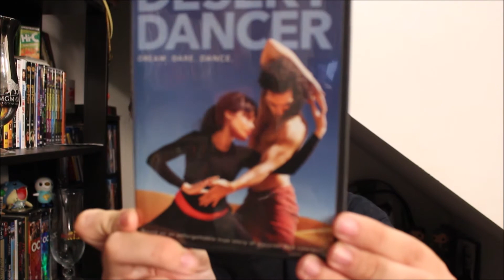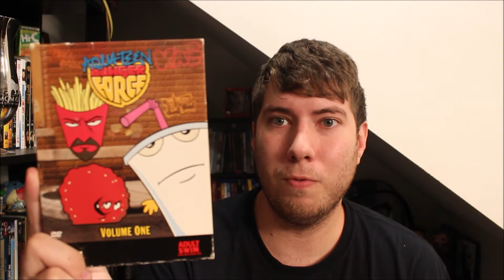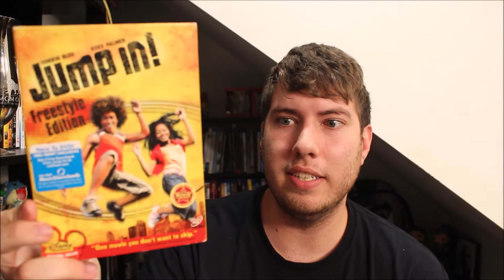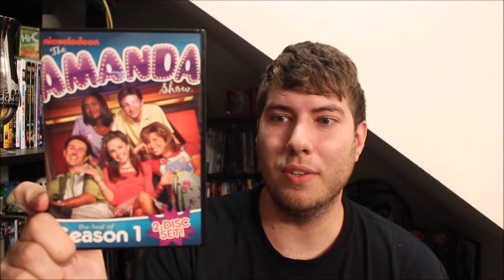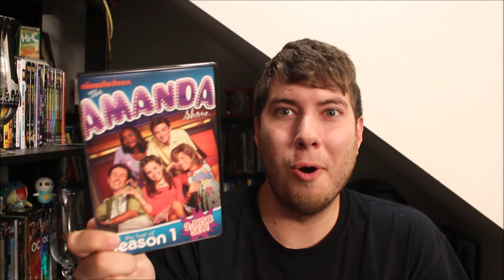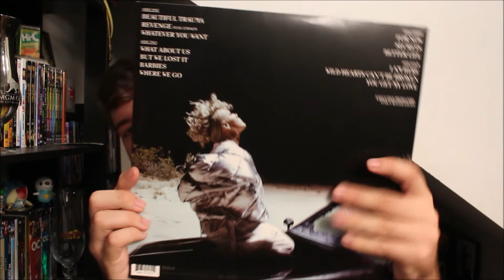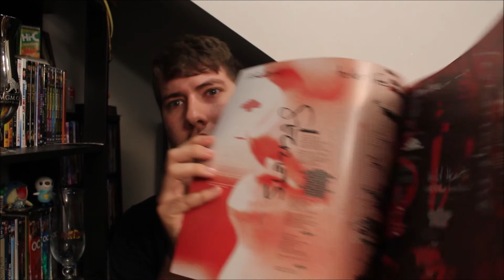Collection Update (DVDs and Vinyl Records) | July 2018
Social Media Links:
Letterboxd: @dylang_reviews

HauntedCastle

Lootcrate: A Nerdy/Geek Subscription Box, use this link and get $5 off your first month

TopCashBack: Gives you Cash Back on items bought from selected online stores.

Birchbox Man: Gives 5 deluxe samples sizes a month for $10